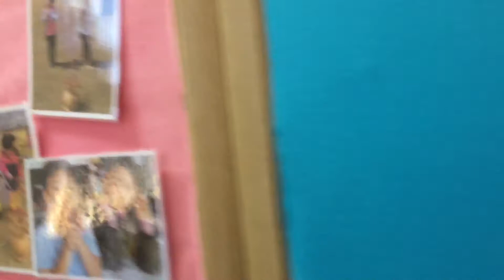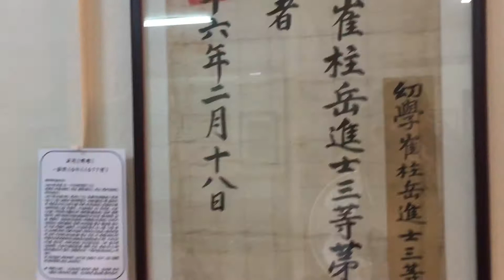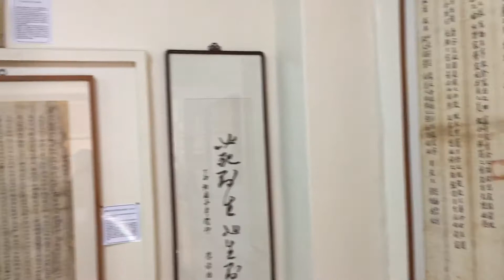국립장애인도서관 문학기행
20181112 국립장애인도서관 문학기행 동영상